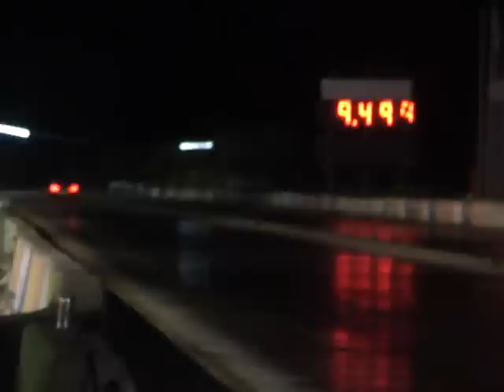GTR Azul 9:63.MP4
Sneaky 17/DIC/11